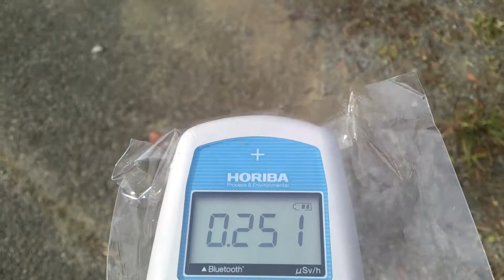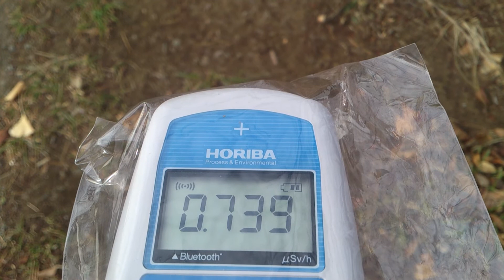計測日2013年12月17日 福島県南相馬市原町区 夜ノ森公園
計測場所

2011年から個人で各地の放射線量の計測や撮影をしています。